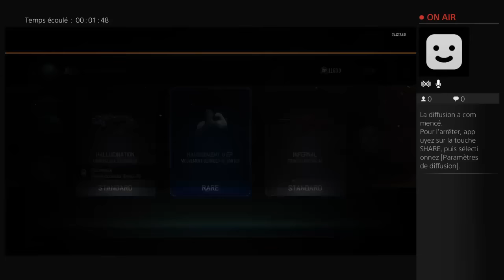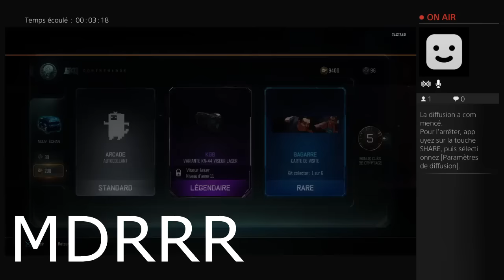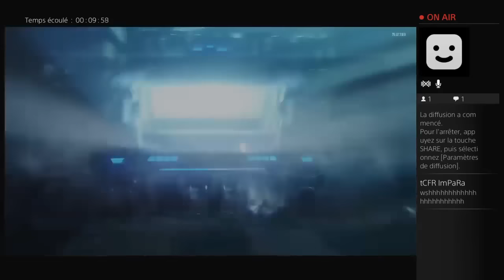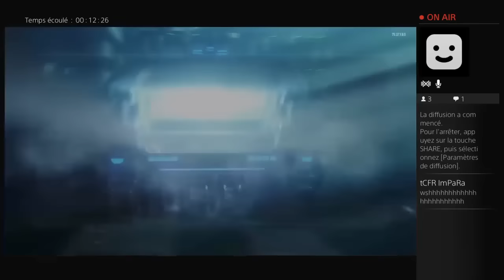★EPIC REACTION! - 100€ POUR LES NOUVELLES ARMES DLC! (Pack Opening 13 000 Points COD)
🎨 Miniamaker : FuroX

▬▬▬▬ • NOS MEILLEURS GAMEPLAYS• ▬▬▬

▬▬▬▬▬▬▬ • PARTENAIRES • ▬▬▬▬▬▬▬

▬▬ • INFORMATIONS DE LA TEAM • ▬▬

▪ Leader / Founder of Obscure Clan : FuroX / Skype : fuurox
▪ Co-Leader of Obscure Clan : WaRniXx / Skype : itz_warnix